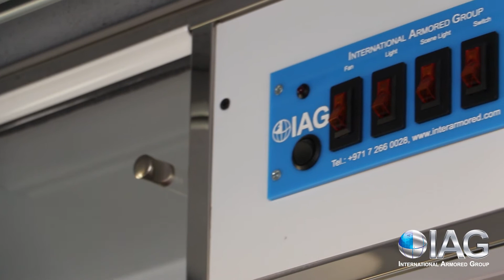IAG F550 Armored Ambulance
This armored ambulance by International Armored Group is based on the heavy duty Ford F550 chassis.  It is ideal for medic teams and Emergency Responders (EMR) operating in harsh environments with poor road conditions where the typical ambulances would not be able to traverse.  It comes equipped with a powerful 6.7L V8 turbo diesel engine offering 330HP@2600 rpm and 750lb-ft@2000rpm.